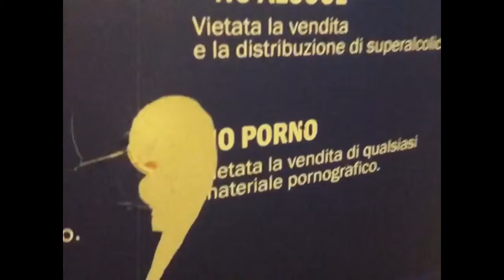Making of sacrifice II bass cover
scusate ma non potevoamo non caricarlo... :)